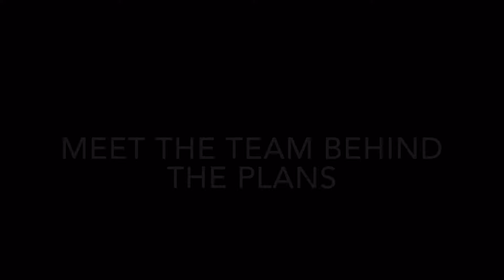Orkney Islands Council - Recycle Week - Video 1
Recycle Week at Orkney Islands Council - Video 1 - Meet the team